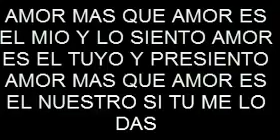El libro de la vida TE AMO Y MAS Diego Luna-Manolo